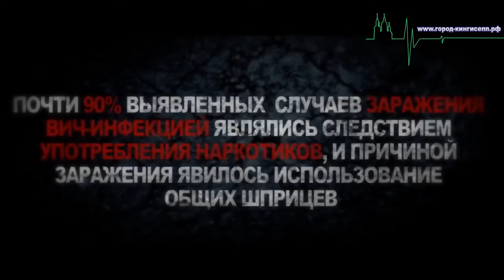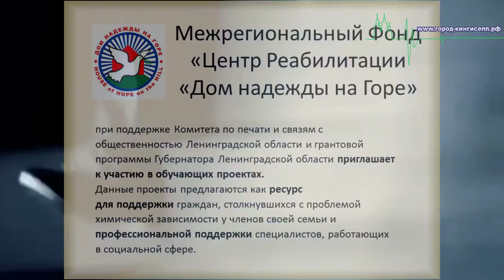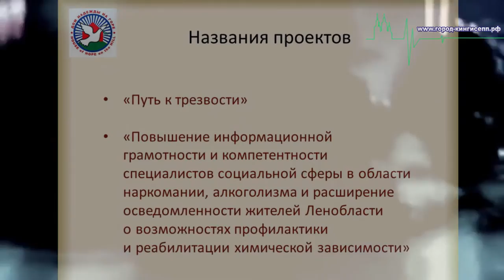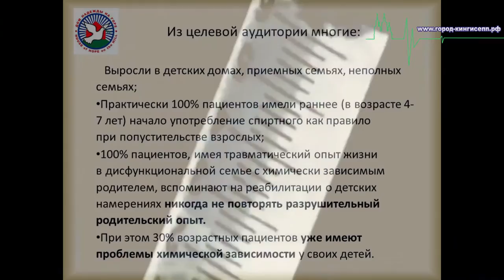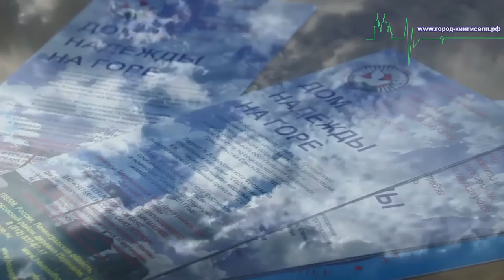Один из проектов методов борьбы с зависимостью представлен в Кингисеппе